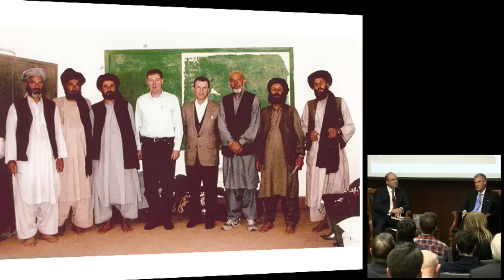Book Launch: 88 Days to Kandahar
The Center for Strategic and International Studies cordially invites you to the book launch of:
88 Days to Kandahar: A CIA Diary

Featuring a discussion with author:
Robert Grenier
Former C.I.A Station Chief, Islamabad
Former Director, C.I.A. Counterterrorism Center

Moderated by:

The Honorable Juan C. Zarate
Senior Adviser,Transnational Threats Project and Homeland Security and Counterterrorism Program, CSIS
Former Deputy Assistant to the President
Former National Security Adviser for Combatting Terrorism